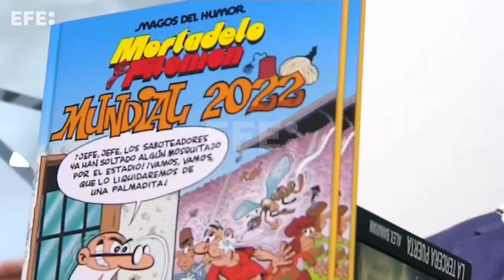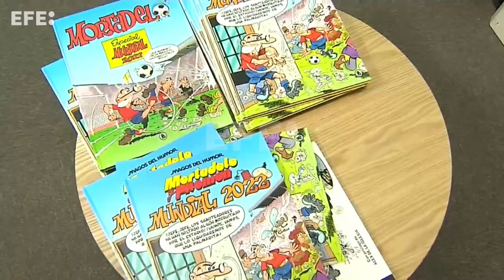El editor de Mortadelo: "Ibáñez sabe que no puede fallar a su cita con el Mundial"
Barcelona, 18 nov (EFE).- Francisco Ibáñez sabe que puntualmente, cada cuatro años, como ocurre también con los JJ.OO, los lectores de Mortadelo y Filemón esperan el volumen dedicado a la cita mundialista del fútbol y, como recalca en una entrevista a Efe su editor, Manuel de Cos, a pesar de sus 86 años, el veterano dibujante no les va a fallar.
Y no uno, sino dos, son los libros que Ibáñez y Ediciones B publican ahora dedicados al Mundial de Qatar que comienza este domingo, país al que la pareja de investigadores de la Agencia T.I.A viaja "después de que El Súper les informe de que hay un grupo revolucionario que quiere sabotear el campeonato para tomar el poder, por medio de unos mosquitos gigantes que dejarán K.O. a los jugadores".
Edición y locución: Sergio Andreu
DECLARACIONES DEL EDITOR DE EDICIONES B, MANUEL DE COS